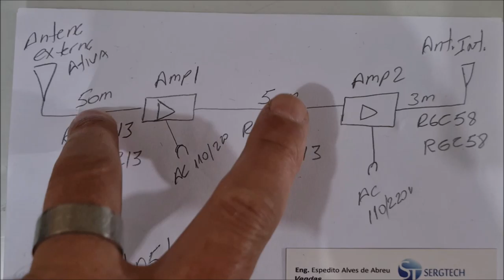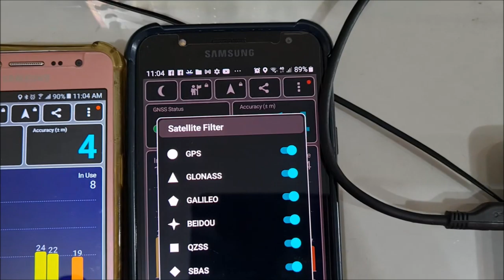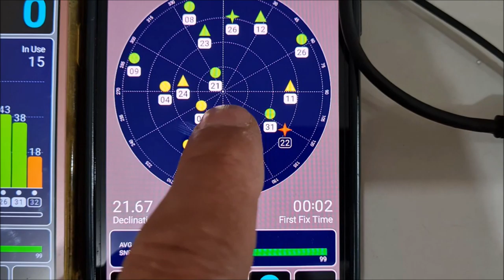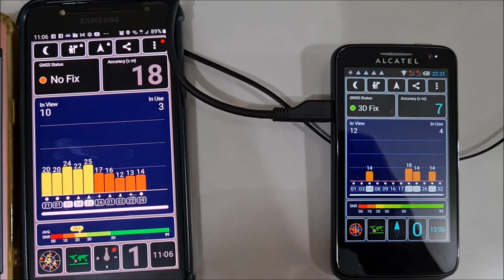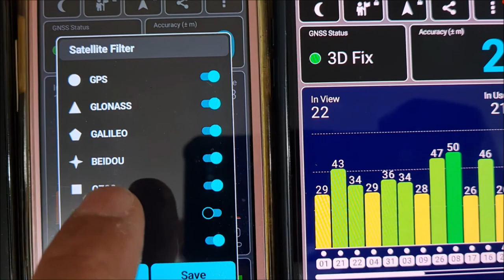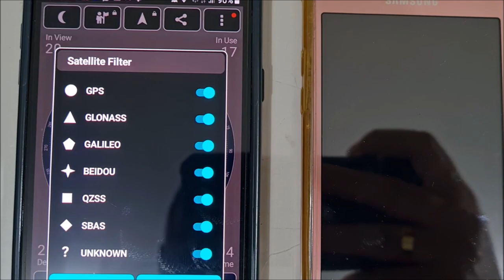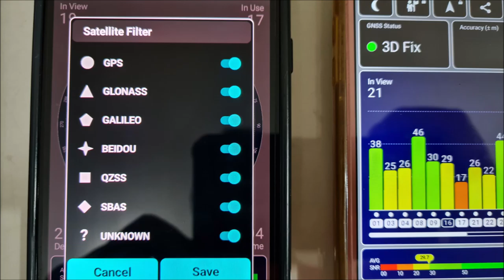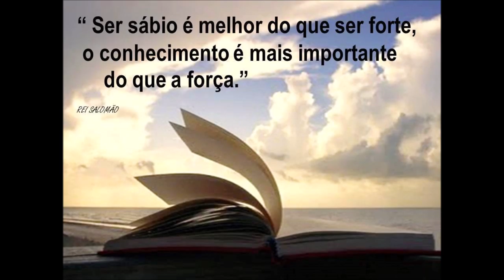SENSACIONAL Prim. Rep. Profissional Ideal para local onde não tem sinal GPS CLONNAS BEIDOU GALILEO